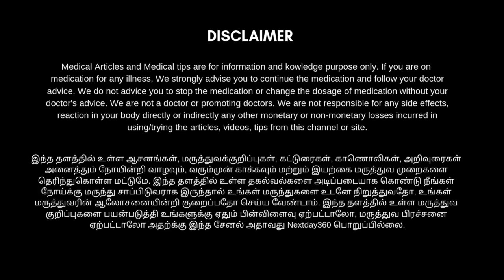முடி அடர்த்தியாக வளர Herbal shampoo இதுதான் / 4 best tips for hair growth and thickness | Nextday360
Sesa Ayurvedic Medicinal Shampoo - Hair Fall Control in 15 days - Bhringraj & 16 Herbs - NO Parabens - 500 ml

Sesa Ayurvedic Medicinal Shampoo for Hair Fall Control and Hair Growth | Bhringraj & 16 Rare Herbs | All Hair Types | Paraben Free | 200 ml (Pack of 1)

Sesa Ayurvedic Strong Roots Hair Strengthing Shampoo + Conditioner for Hair Fall Control and Hair Growth | All Hair Types | Paraben Free & Sulphate Free | 200 ml (Pack of 1)

முருங்கை இலை பொடி :

ORGANIC INDIA Moringa Powder 100 Gram

SAPTAMVEDA 100% Organic Moringa Powder 150gm | Immunity Booster | Improves Metabolism & Helps With Weight Loss | Natural Multi-vitamin | Anti-Oxidant | Good for Hair & Skin | Protein Rich
கருவேப்பிலை பொடி :

The Forest Herbs Natural Care From Nature 100% Organic Curry Leaves Powder (Sun Dried & Stemless) for Strong and Shiny Hair 100Gms

Natural Health Products 100% Natural Curry Leaves (Kadi Patta) Powder (Sun Dried & Stemless) for Strong and Shiny Hair 100Gms

முடி கொட்டுவதை தடுக்க உதவும் நக சாதனா பயிற்சி | Hair Fall Solution in Tamil | Next Day 360